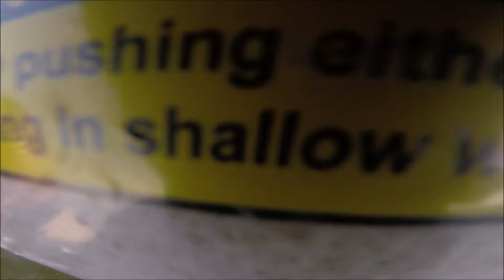Catching Crappie, Cats And Hybrids All Day On Lake Conroe After The Super Moon On Hooked Up Fishing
Well Guys I didn't lose any of my new camara footage and got tons of footage for your educational purposes viewing purposes and of course pure raw uncut fun. I fish the 1097 bridge on Lake Conroe, You'll see my jig presentations, how I work them and produce all species of fish to bite them consistently. Now lets grow your favorite YouTube Fishing Channel one great fishing trip at a time.